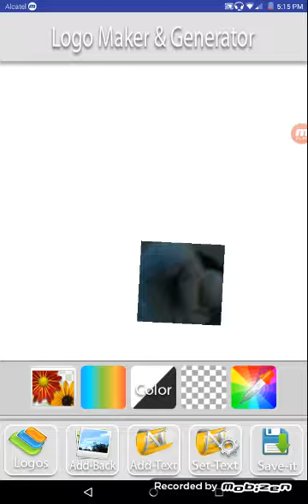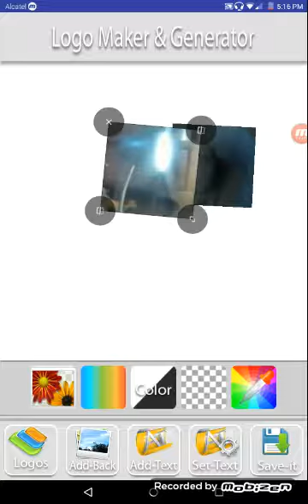the contest (cringe)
PBS & friends video